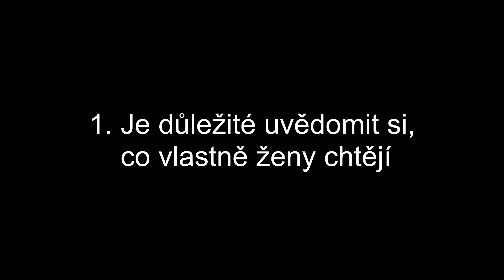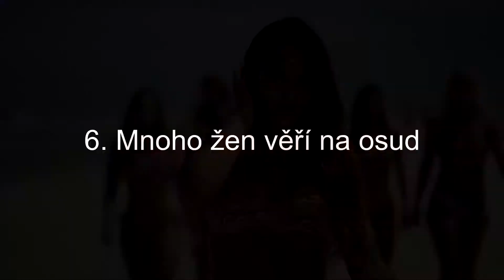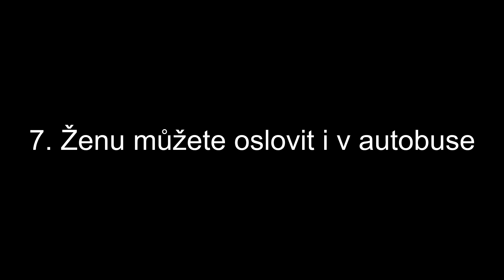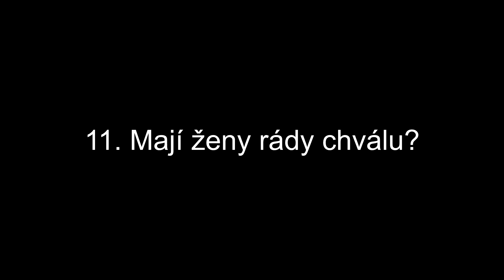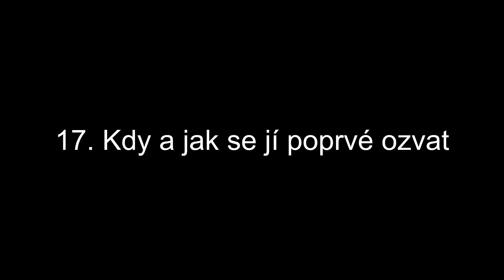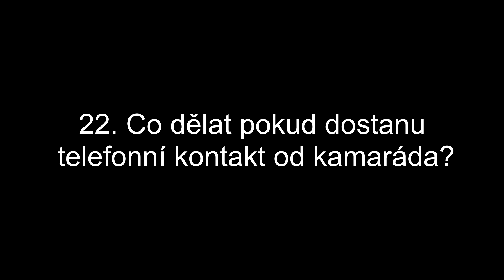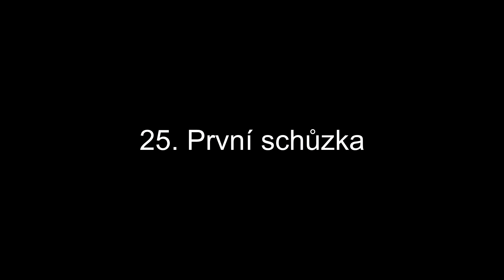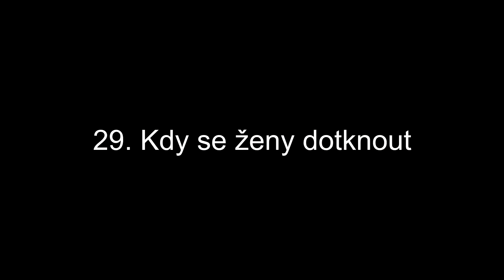30 (OSVĚDČENÝCH) TRIKŮ JAK SBALIT KAŽDOU HOLKU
30 (OSVĚDČENÝCH) TRIKŮ JAK SBALIT KAŽDOU HOLKU
Pokud máte problém se seznamováním, nebo balením jste tu správně. V tomto videu se dozvíte několik základních Triků a tipů jak postupovat, aby jste získali přízeň Vaší vyvolené. Třeba právě Vám někdy v minulosti unikla osudová láska kvůli netrpělivosti nebo zbytečné chybě. Nemusíte být krásní a bohatí,  potřebujete alespoň základní smysl pro humor, špetku kuráže, tvořivosti, hravosti a trpělivosti. Ve videu se dozvíte, co ženy opravdu chtějí a potřebují. dozvíte se také plno taktik konverzace a seznamování. Hlavně nic nepřehnat.

Případné odmítnutí nesmíte nikdy považovat za prohru, ale brát jej s humorem !

Děkujte ženám, které vás odmítají Připravují vás pro ty, co přijdou po nich.

0:00 | O čem budeme mluvit
0:41 |  1. Je důležité uvědomit si co vlastně ženy chtějí
1:19 |  2. Musíme pečovat o svůj vnější vzhled
2:16 | 3. Hlavním cílem je získat telefonní kontakt
2:55 | 4. První oslovení ženy
3:50 | 5. Příklad prvního oslovení ženy
4:36 | 6. Mnoho žen věří na osud.
5:10 | 7. Ženu můžete oslovit i v autobuse:
6:22 | 8. Příklad oslovení ženy ve výtahu:
6:50 | 9. Nedoporučená oslovení a záminky.
7:50 | 10. Kdy si říct o kontakt?
8:17 | 11. Mají ženy rády chválu?
9:09 | 12. Příklady jak vyslovit chválu
9:47 | 13.  Balit se dá kdekoliv
10:00 | 14. Jak zvýšit svou přitažlivost
10:34 | 15. základ komunikace po schůzce nebo obdržení telefonního čísla
11:22 | 16. snaživosti, která vás může znemožnit:
11:50 | 17. Kdy a jak se jí poprvé ozvat
12:12 | 18. Jaká má být první sms?
12:29 | 19. Jak dlouho čekat s odpovědí?
12:53 | 20. Co když přestane odpovídat?
13:24 | 21. Pocity v SMS
13:42 | 22. Co dělat pokud dostanu telefonní kontakt od kamaráda?
14:36 | 23. Kdy a jak ženu pozvat na rande
15:14 | 24. Kam vzít ženu na první schůzku a jak se domluvit
16:24 | 25. První schůzka
16:58 | 26. Otázky konverzace
17:55 | 27. Co dělat, pokud nastane trapné ticho?
18:27 | 28. Jak ne/ukončit první schůzku
18:53 | 29. Kdy se ženy dotknout
19:47 | 30. Shrnutí

Bonus:

 Pět zásad balení v hospodě, baru,  restauraci
Jestliže pro ni nechcete být zoufalcem nebo buranem, buďte trochu originální a nebalte „panákovým způsobem" (tedy posíláním vzkazu v lahvi, to dělají jen trosečníci); oslovte ji přímo, nejlépe když bude chvíli sama. 2. Chovejte se, pokud možno uvolněně, respektujte však atmosféru místa; v baru či hospodě je uvolněnost při oslovení žádoucí, v luxusní restauraci padne spíše gentlemanská zdvořilost. 3. Nebalte, když jste příliš opilí; nebalte příliš opilou; v obou případech to začíná hezky, a končí nehezky. 4. Vždy předem bedlivé zkontrolujte, zda vám nepáchne z úst a použijte žvýkačku, abyste k ní v hluku restaurace mohli promluvit zblízka; pokud pijete tentýž druh nápoje jako ona, není to vždy nezbytné. Typicky zápach piva a cigaret dokáže nekuřačku popíjející mattonku dokonale odradit, i když budete jinak dokonalí.

9. Nedoporučená oslovení a záminky.
 Tyto záminky a oslovení mohou pohřbít Váš pokus ještě dříve než vše začne. Obvykle s těmito frázemi nedojdete dál než za její strohé: „Děkuji za kompliment."
„Neznáme se odněkud?
Někoho mi připomínáte
Jste velmi pěkná."
 „Nechcete se seznámit?"
,,Jste krásná, nejste náhodou modelka?"
„Líbíte se mi, můžu vás pozvat na kafe?"
 „Slušívám to."
„To je ale vedro."
Jste krásná jako moje první láska."

26. otázky konverzace:
1. „Baví tě práce/škola?"
2. „Co tě na ní nejvíc baví?"
3. ,Je to v práci/ve škole lepší než tam, kde jsi pracovala/studovala dřív?"
4. ,Jsou v nové práci/škole lepší vztahy/lidi?"
5. „Co děláš, když nic neděláš?" / „Co děláš, když nic nemusíš?"
6. ,Jak ses k  tomu dostala? /Jak dlouho se tomu  věnuješ?"
7. „Máš nějakou nejlepší kamarádku? / Odkdy?"
8. „Říkáte si všechno?"
9. „To nevadí, že ne všechno. Takže na každé téma máš nějakou jinou kamarádku?"
10. Je kolegyně/spolužačka X tvoje dobrá přítelkyně?"
11. „Máš kluka/chlapa?" (ano, vypálit jakoby z ničeho nic!)
12. (pro drzejší) „To je dobře." (ať má, nebo nemá přítele, vaše reakce ji zaskočí)
13. „Proč jsi sarna? / Vadí ti to?"
14. Jsi s ním šťastná?" (zeptat se nadšeně, nikoli pochybovačně)
15. „Nejsi s ním šťastná? Proč ne?"
16. Jak dlouho spolu jste?"
18. „Opravdu, baví? To jste skutečně výjimka. To vám moc přej u."
19. „Co na něm máš nejradši? - co je jeho nejlepší vlastnost?" (pokud řekne „je hodný", máte vyhráno: buďte drsní, apod.)
20. „A jeho nejhorší vlastnost?"
21. Jaká je tvá nejhorší vlastnost?"
22. „Netrpělivost? To není špatná vlastnost, to dobře víš, ale spíše reklama: co ti na sobě fakt vadí?"
23. „Líbí se ti X? Je to sympaťák, ne?"
25. Jaký typ mužů se ti líbí/tě přitahuje nejvíc?"
26. „Těšíš se na něco v nejbližší době?"
27. Jak to, že tě nic pěkného  nečeká?"
28. „No to je skvělé: víkend s přítelem na horách! Romantické!"